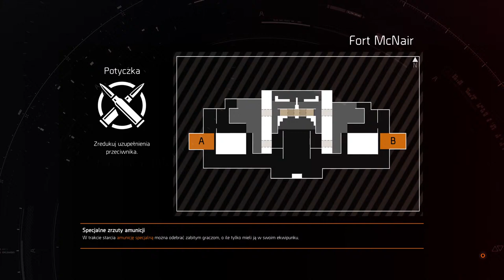Lets go with Friends Conflict Friday Chillout:)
I greet everyone on my channel, I hope you will not be bored. Do not forget to give sub😁😁